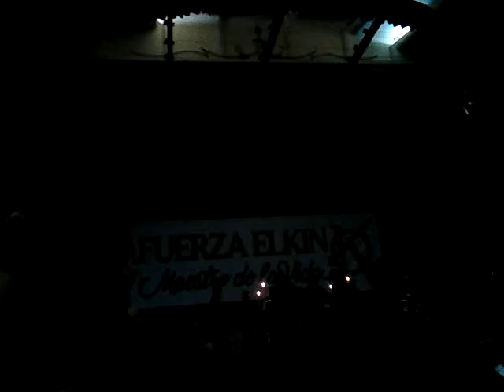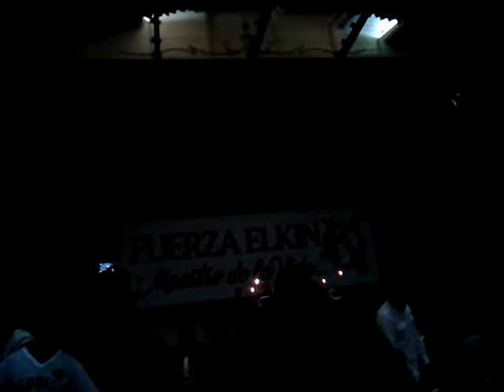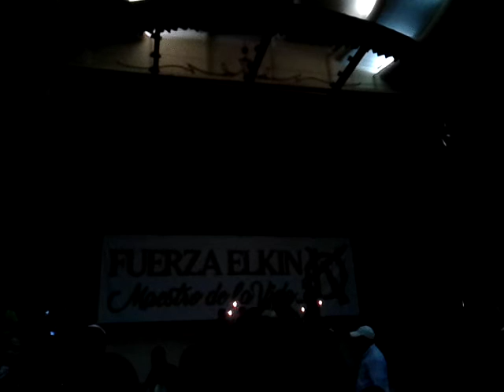Homenaje 8 Elkin Ramirez -********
Teatro Lido - Medellin enro 29 2017